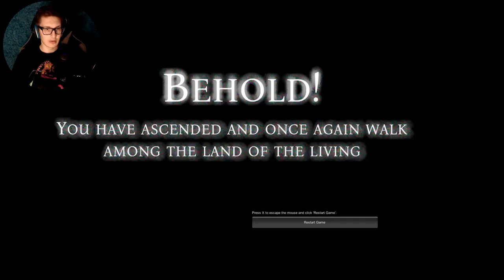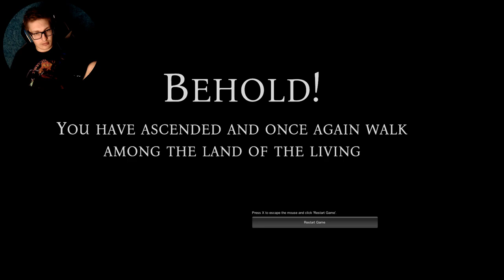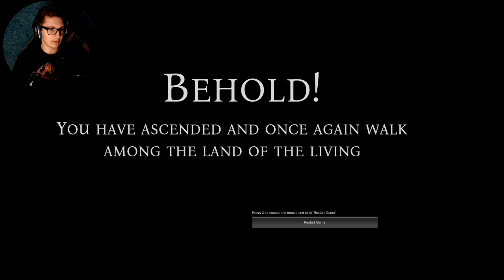Skeleton Hell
*Bowling pins getting knocked over sound*